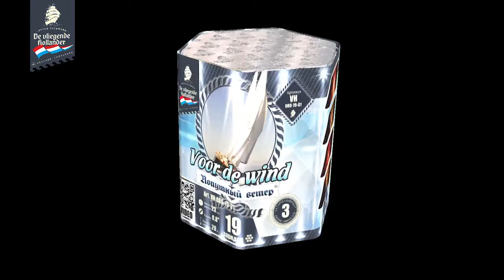VH080-19-01 Попутный ветер 0,8х19 залпов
Фейерверк VH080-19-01 Попутный ветер 0,8х19 залпов
Специализированный магазин пиротехники "Дядя Гриша"